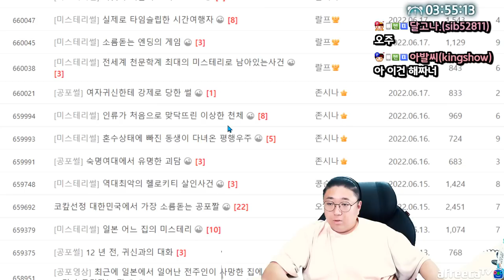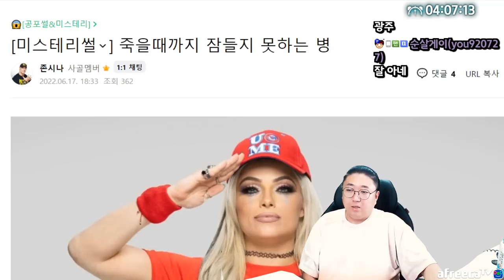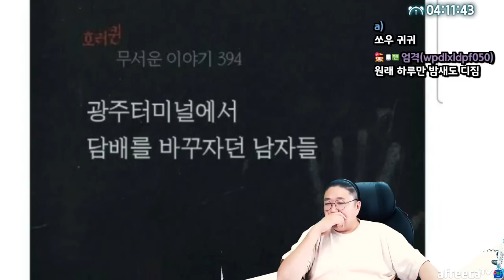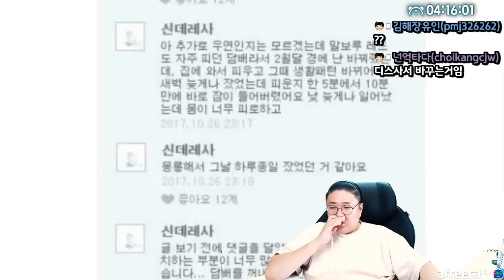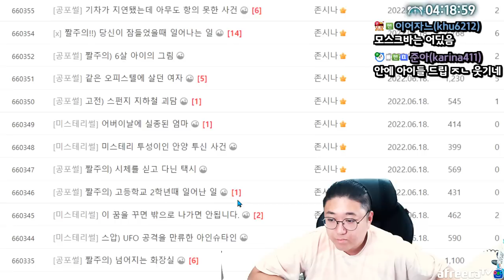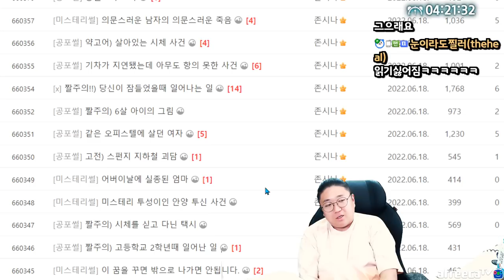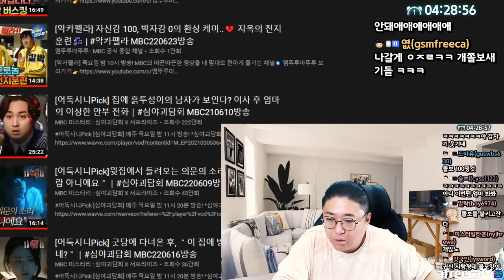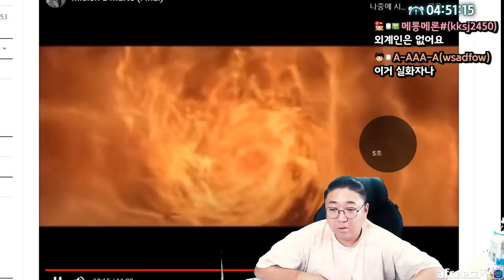[미스테리] 위험한 꿈의 종류 (22.06.26-6)